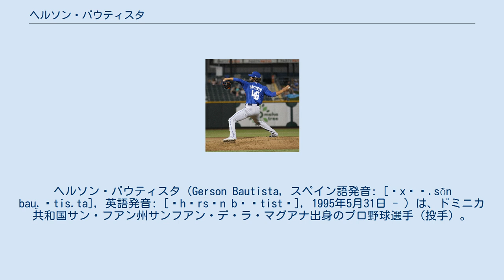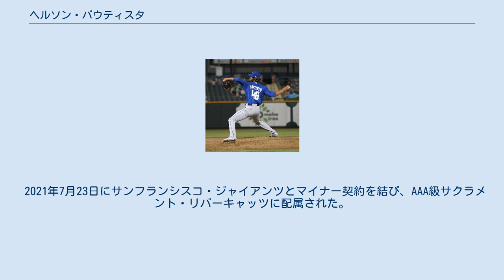ヘルソン・バウティスタ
ヘルソン・バウティスタ（Gerson Bautista，スペイン語発音: [ˈxɛɾ.sõn bau̯.ˈtis.ta]，英語発音: [ˈhɜrsən bɔˈtistə]，1995年5月31日 - ）は、ドミニカ共和国サン・フアン州サンフアン・デ・ラ・マグアナ出身のプロ野球選手（投手）。
右投右打。
MLBのサンフランシスコ・ジャイアンツ傘下所属。
 2013年4月、アマチュア・フリーエージェントでボストン・レッドソックスと契約してプロ入り。
 翌年の2014年6月6日、ルーキー級ドミニカン・サマーリーグ・レッドソックスで先発しプロデビューを果たす。
この年は同チームで12先発・1救援・61.0回を投げて、2勝1敗、防御率1.03を記録した。
 2015年は、同じくルーキー級のガルフ・コーストリーグ・レッドソックスに所属し、11先発・1救援で52.0回を投げて、3勝3敗、防御率2.77を記録した。
 2016年は、開幕をA-級ローウェル・スピナーズで迎え、7月にA級グリーンビル・ドライブに昇格した。
この年は2チーム合計で23救援・35.1回を投げて、1勝4敗6セーブ・防御率2.55を記録した。
 2017年は、開幕をA+級セイラム・レッドソックスで迎えた。
 2017年7月31日、アディソン・リードとのトレードで、ジェイミー・カラハン、スティーブン・ノゴセクと共にニューヨーク・メッツへ移籍した。
移籍後はA+級セントルーシー・メッツに所属。
2017年シーズンはセイラムとセントルーシー2チーム合計で37救援・59.2回を投げて、3勝3敗9セーブ、防御率4.22を記録した。
メッツは2017年シーズン終了後にバウティスタを40人枠に追加した。
 2018年は、AA級ビンガムトン・ランブルポニーズで開幕を迎えた。
4月17日にメジャー昇格すると、同日に行われたワシントン・ナショナルズ戦で救援登板し、メジャーデビューを果たす。
この試合では1.0回を投げて無失点であった。
4月19日のアトランタ・ブレーブス戦後にAA級ビンガムトンに降格となった。
5月7日にはAAA級ラスベガス・フィフティワンズに昇格。
5月29日に再びメジャー昇格、6月2日にAAA級ラスベガスに降格し、シーズンを終えた。
この年はマイナーの2チーム合計で37救援・49.0回を投げて、3勝1敗3セーブ、防御率5.14を、メジャーでは5救援・4.1回を投げて、0勝1敗、防御率12.46を記録した。
 2018年12月1日、エドウィン・ディアス、ロビンソン・カノ、及び金銭2千万ドルとのトレードで、ジェイ・ブルース、ジャレッド・ケレニック、アンソニー・スウォーザック、ジャスティン・ダンと共にシアトル・マリナーズへ移籍した。
 2019年は8登板（2先発）で防御率11点台だった。
 2020年は右肘の故障のため登板が無かった。
レギュラーシーズン終了後の10月23日にマイナー契約で傘下のAAA級タコマ・レイニアーズへ配属された。
 2021年3月22日に自由契約となった。
 2021年4月22日にメキシカンリーグのメキシコシティ・レッドデビルズと契約した。
22試合にリリーフ登板し、1勝1敗2セーブ、防御率1.99の成績を残した。
 2021年7月23日にサンフランシスコ・ジャイアンツとマイナー契約を結び、AAA級サクラメント・リバーキャッツに配属された。
 最速100mphを超える速球が武器だが、コントロールが悪い。